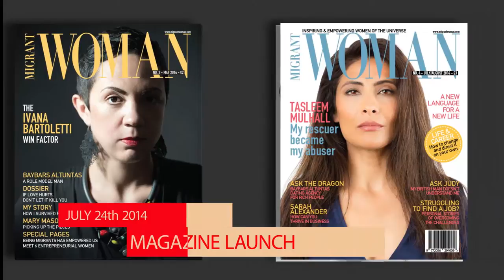Mirela Sula Interview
Interview with Editor in Chief, Mirela Sula at the Official Launch Event of Migrant Woman Magazine, Thursday 24th July at Regent’s University, London.Video by SIm Francisco Cruzat.